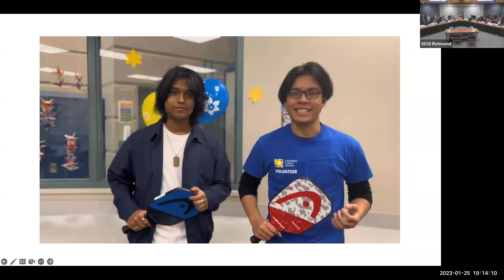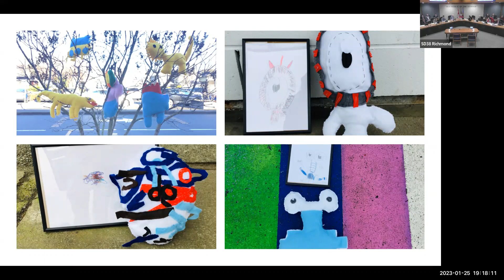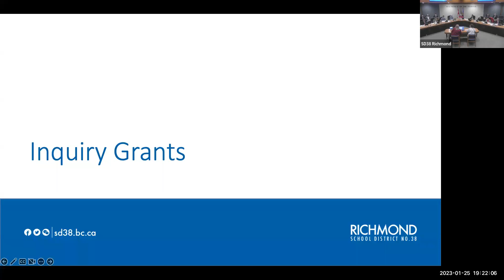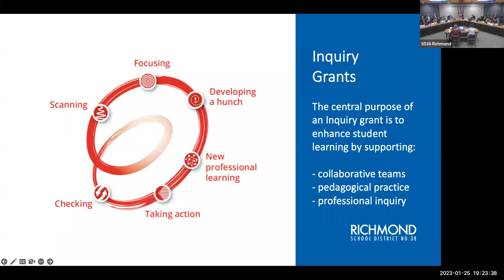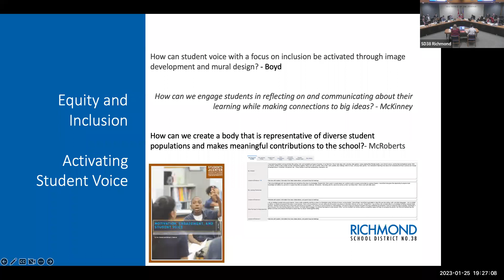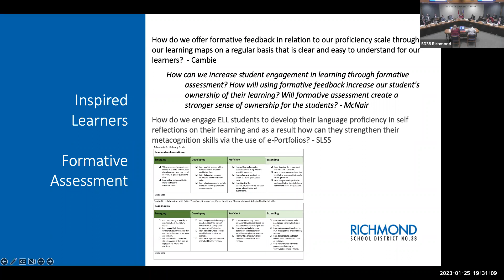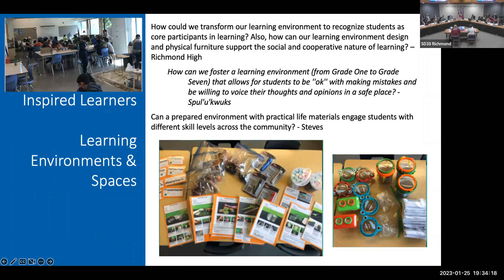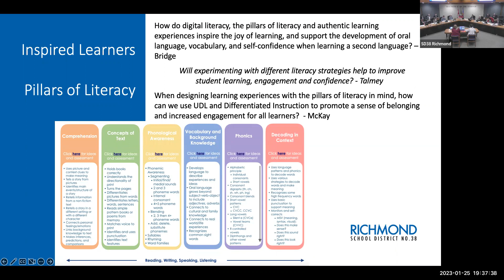Public Meeting of the Board of Education January 25, 2023